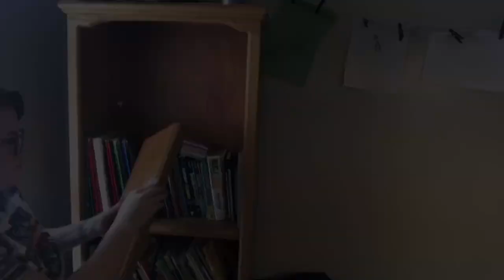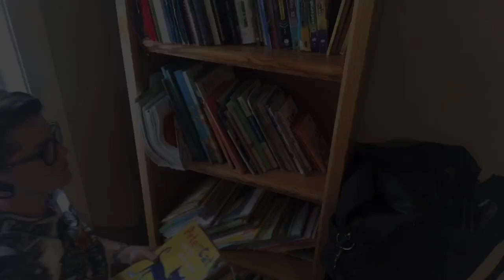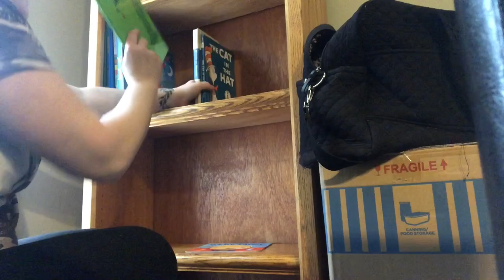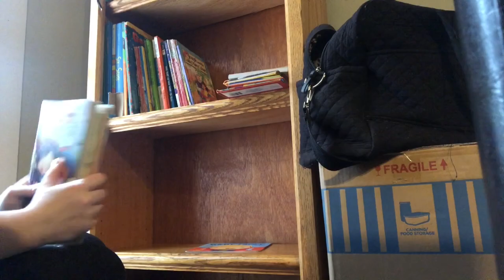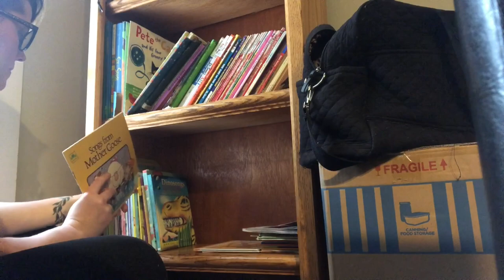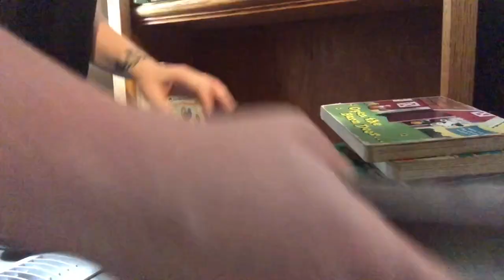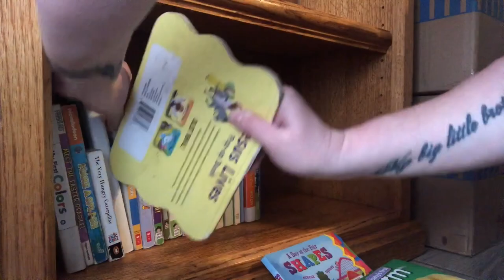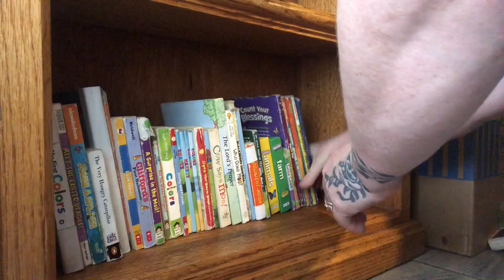Cleaning Chaos!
It’s a hodgepodge of cleaning!